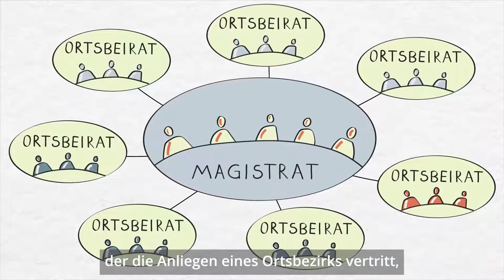Rathaus AUFgeschlossen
Wie kommen eigentlich politische Entscheidungen in der Stadt Hanau zustande? Welche Rolle spielen dabei Magistrat, Stadtverordnetenversammlung und Ortsbeiräte? Wir erklären Euch kurz und knapp, wie unsere Stadtpolitik Entscheidungen trifft. Viel Spaß!